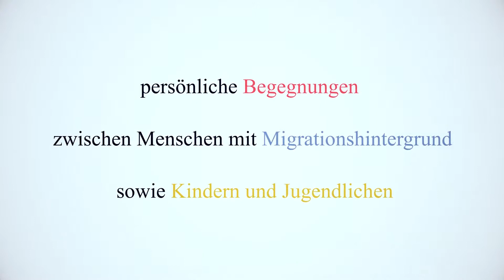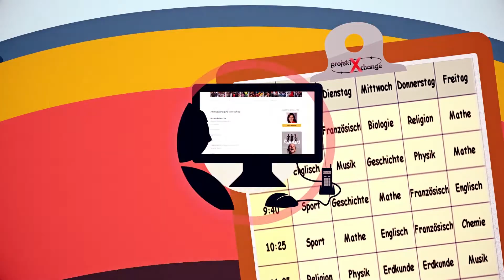projektXchange Vision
Wie funktioniert pXc?
Wie kann ich mich für einen Workshop anmelden?
Wer sind unsere Botschafter?
Kann ich mitmachen?